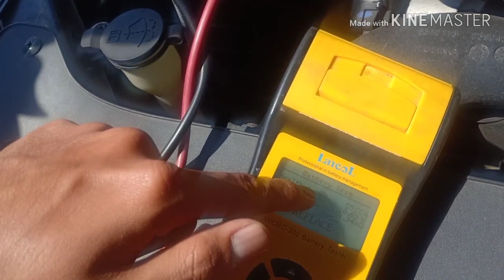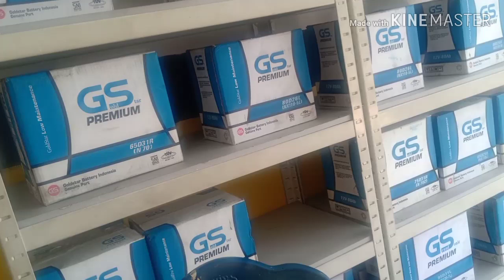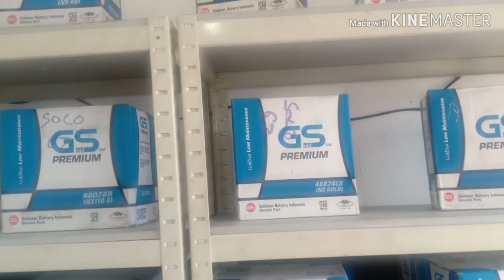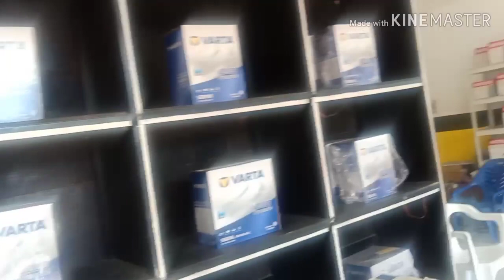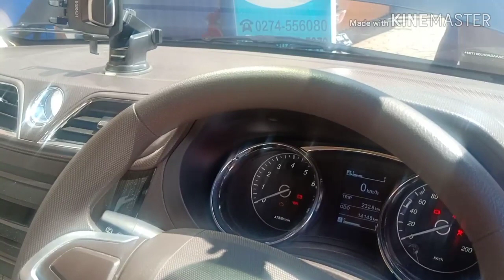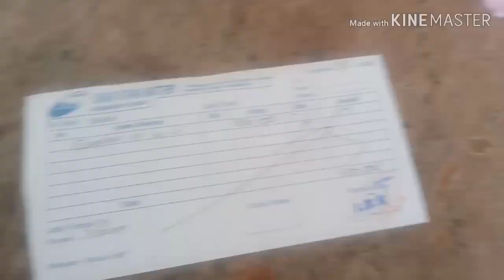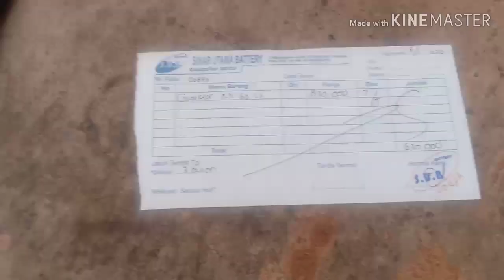Akhirnya Wuling Confero ku mogok juga guys... !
wuling Confero mogok, aki sowak, diganti aki baru. Setelah hampir 2 tahun guys.

Bagi teman-teman yg tertarik alat utk stabilkan arus ( blackshelter) nya om Yerry bisa kontak di bawah ini:

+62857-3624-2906